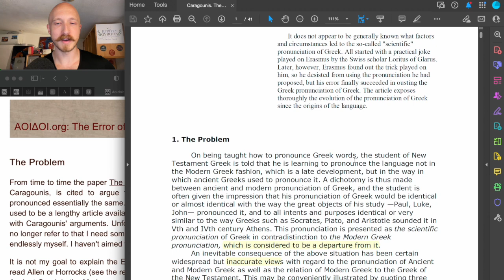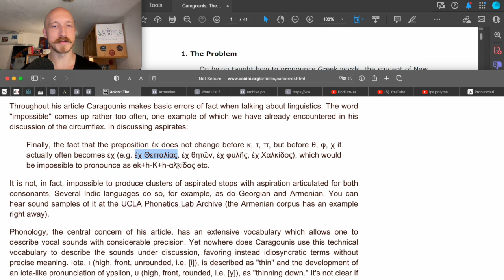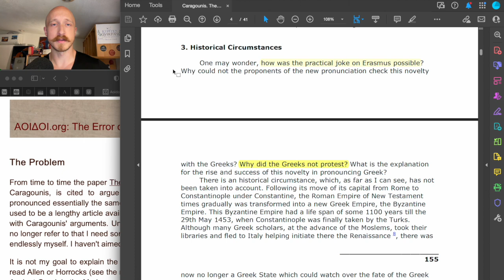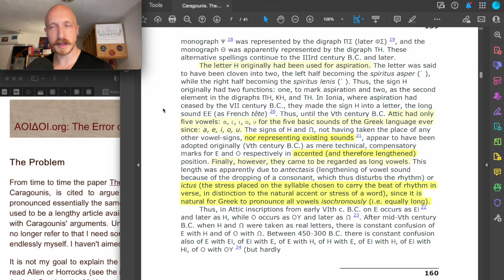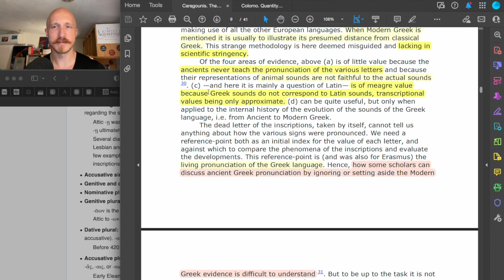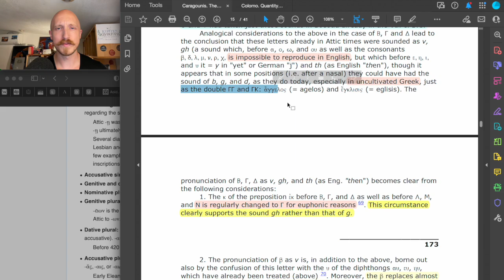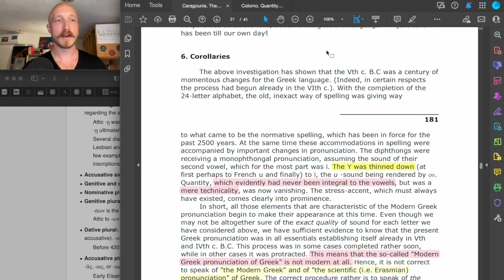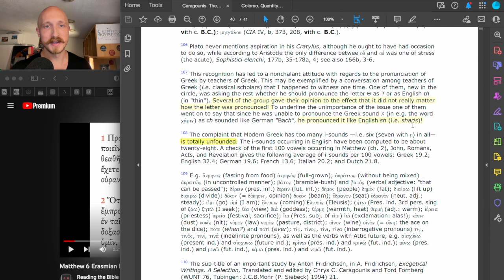The Error of Caragounis: Detailed Critique of "The Error of Erasmus" by Chrys Caragounis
This video is a detailed critique of "The Error of Erasmus and Un-Greek Pronunciations of Greek" (1995) by Χρήστος Καραγκούνης (Chrys Caragounis). Caragounis' paper is often shared by those who affirm that the Ancient Greek pronunciation was the same or nearly the same as that of Modern Greek. This paper and its ideas usually appeal to the linguistically illiterate, among whom Caragounis is to be named, who favor Modern Greek phonology for one reason or another. Since most people don't have the linguistic knowledge to readily challenge each of Caragounis' notions head-on, this video is an attempt to shine light on the incredibly numerous of errors of logic and facts made by the author in this quite infamous work on "historical" phonology.

SOURCES

Vox Graeca, by w. Sidney Allen

Vox Latina, by W. Sidney Allen

Greek: A History of the Language and its People, by Geoffrey Horrocks

Medieval and Early Modern Greek, by David Holton et al.

The Pronunciation of Greek and Latin, Edgar Howard Sturtevant

The Phonology of Attic in the Hellenistic Period (1978), by Sven-Tage Teodorsson

The Phonemic System of the Attic Dialect 400-340 BC (1974), by Sven-Tage Teodorsson

Romanitas and the Latin Language (2003), by JN Adams

The Regional Diversification of Latin 200 BC - AD 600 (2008), by JN Adams

0:00:00 Intro
0:08:17 Summary of Teodorsson
0:11:53 Will Annis’ “The Error of Caragounis” (2008)
0:28:19 Erasmus’ Dialogue
0:38:48 His error on the circumflex accent
0:54:16 Cargounis’ “The Error of Erasmus and Un-Greek Pronunciations of Greek” (1995)
0:54:26 1. The Problem
1:02:17 2. The Error of Erasmus
1:08:34 The original “practical joke” explained
1:18:22 Problems with Erasmian in practice today
1:25:36 3. Historical Circumstances
1:29:18 Jannaris’ error
1:37:29 4. The “Historical” Pronunciation of Greek
2:01:55 Wrong alphabets
2:17:25 Vowel length
2:25:21 Delphic hymn
2:39:05 4.1 Criteria for determining the Pronunciation
2:55:40 4.2 Vowels & Diphthongs
3:19:10 4.3 Consonants
3:38:38 5. Accents, breathings, etc. (Prosody)
3:59:25 chain of wrongness
4:05:36 μh λh ρh explained
4:10:10 6. Corollaries
4:15:21 watch me agree with Caragounis wholeheartedly!
4:43:49 Romance Speakers & Classical Latin: Rodrigo Portela & Irene La Preziosa